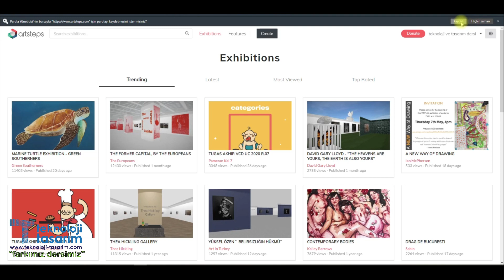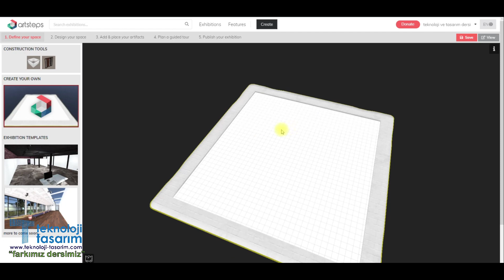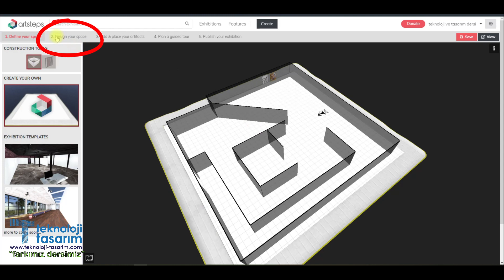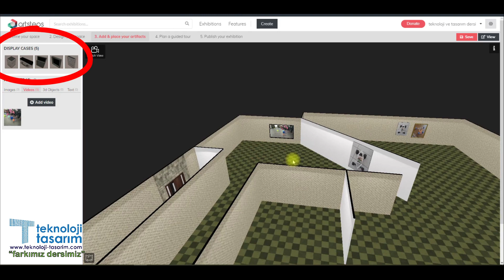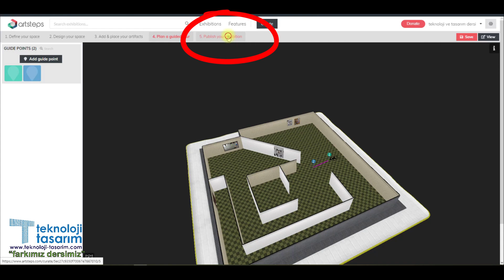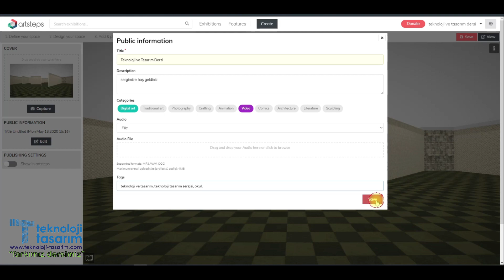Artsteps ile Online Sergi Hazırlama - Hızlı ve Kolay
web sitesine giriş yaparak kendi müzenizi tasarlayabilir, serginizi oluşturabilirsiniz. Özellikle dönem içerisindeki resimleri ve videoları da yükleyerek güzel bir konsept eşliğinde uzaktan sergi oluşturabilirsiniz.
Videomuz tanıtım amaçlıdır. Çok detaylara girilmemiştir.
İyi çalışmalar dileriz.